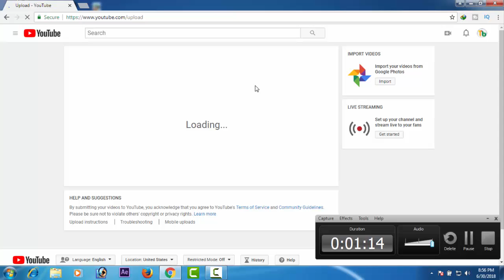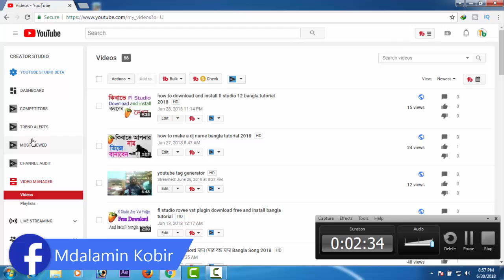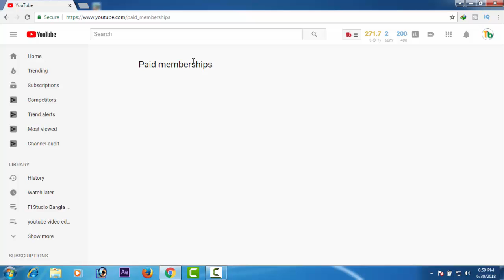youtube new update bangla tutorial 2018